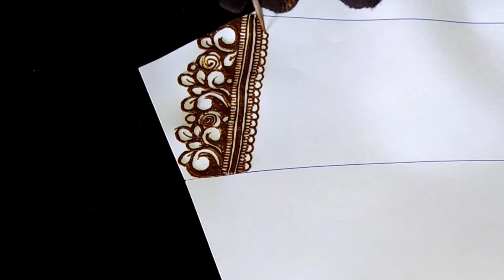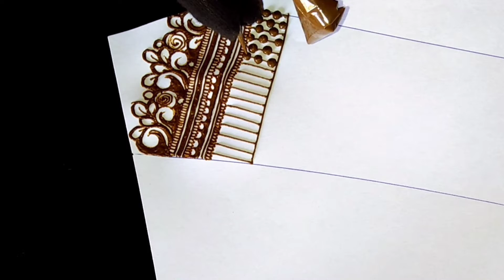Step By Step Bridal Mehndi Tutorial ll full Hand Dulhan Mehndi Designs‎@Henna Style and passion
Hi guys welcome to henna style & passion

simple mehndi
simple mehndi design for fornt hand
Arabic mehndi
Arabic mehndi design for Back
bridal Mehndi
bridal Mehndi Design For full hand
easy simple mehndi
मेहंदी
मेहंदी डिजाइन
मेहंदी फुल हैंड
दुल्हन मेहंदी डिजाइन